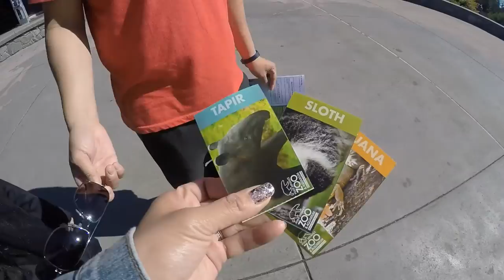Follow me to: Point Defiance Zoo & Aquarium